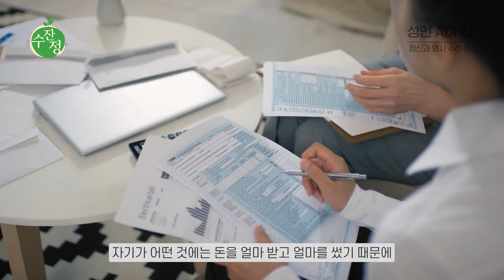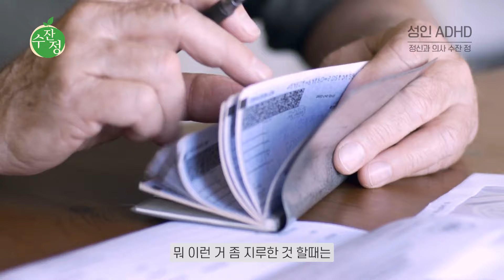Adult ADHD I 성인 ADHD 증상 지금 확인해 보세요 I 정신과 의사 수잔 정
성인 ADHD(Attention-Deficit/Hyperactivity Disorder)는 주의력 결핍 및 과잉 행동 장애로, 아동기부터 시작하여 성인기까지 지속될 수 있는 정신 건강 상태입니다. ADHD는 주로 주의 집중의 어려움, 과잉 행동, 그리고 충동적인 행동을 특징으로 합니다. 성인에서의 ADHD는 일상 생활과 업무, 인간관계 등에 다양한 영향을 미칠 수 있습니다.

성인 ADHD의 주요 증상:

 1. 주의력 결핍:
 • 세부 사항을 놓치거나 실수를 자주 하는 경우
 • 집중력 유지의 어려움
 • 지시를 따르기 어려움
 • 시간 관리 및 조직화의 어려움
 • 물건을 자주 잃어버림
 • 쉽게 산만해짐
 2. 과잉 행동:
 • 안절부절못하거나 자리를 떠남
 • 지나치게 말이 많음
 • 과도한 활동성을 보임
 3. 충동성:
 • 참을성이 부족함
 • 불필요한 위험을 감수함
 • 타인의 말을 끊거나 방해함

성인 ADHD의 영향:

성인 ADHD는 직장, 가정 및 사회 생활에서 다양한 문제를 일으킬 수 있습니다. 예를 들어, 직장에서의 생산성 저하, 대인 관계의 갈등, 재정 관리의 어려움 등이 발생할 수 있습니다. 이러한 문제들은 종종 성인의 자존감과 전반적인 삶의 질에 부정적인 영향을 미칩니다.

진단 및 치료:

성인 ADHD는 주로 정신과 의사나 심리학자에 의해 진단됩니다. 진단을 위해서는 철저한 평가와 아동기부터의 증상 이력이 필요합니다. 치료 방법으로는 약물 치료, 인지 행동 치료(CBT), 그리고 생활 습관 개선 등이 있습니다. 약물 치료는 주로 집중력과 충동 조절을 돕기 위해 사용되며, CBT는 행동과 생각의 패턴을 바꾸는 데 도움을 줍니다.

성인 ADHD는 관리와 치료를 통해 증상을 효과적으로 통제할 수 있으며, 이를 통해 일상 생활의 질을 향상시킬 수 있습니다.

미국 캘리포니아에 거주하시는 분들 중 수잔정 박사님과 상담을 원하시는 분은
먼 지역에 계신분은 원격진료도 가능합니다.